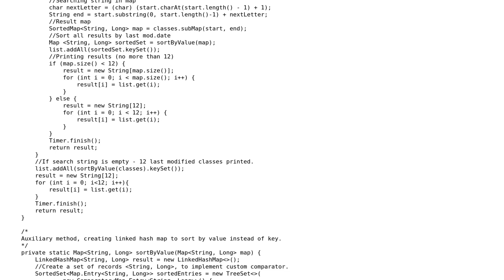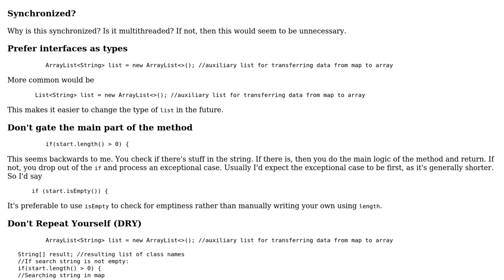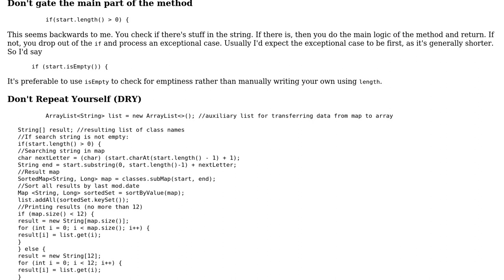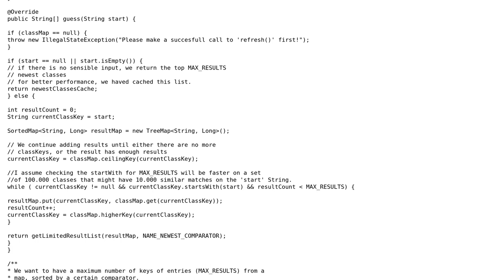Code Review: Class name search algorithm (2 Solutions!!)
Code Review: Class name search algorithm

With thanks & praise to God, and with thanks to the many people who have made this project possible! You are responsible for your own actions.